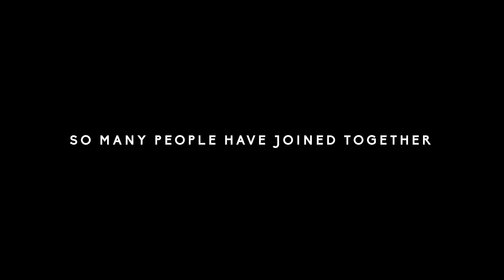15 Year Toasts